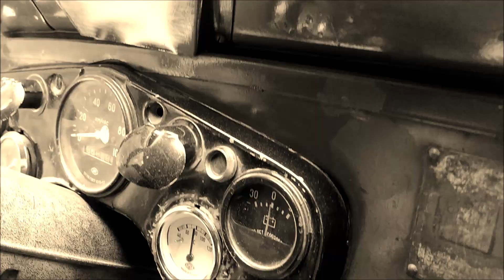Russian Army Vehicle in Action GAZ 69A (1967) - Offroad Mountain Top Kajmakcalan-Macedonia 2020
The Soviet War Machine GAZ 69A (1967) in action on Kajmakchalan Mountain Top (Macedonia) Not a Ukraine - Russia war videos